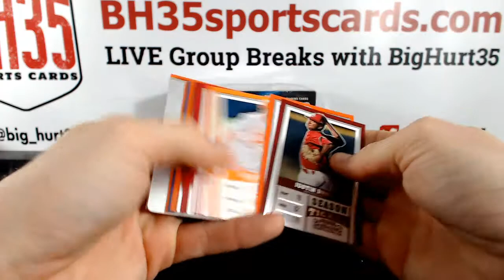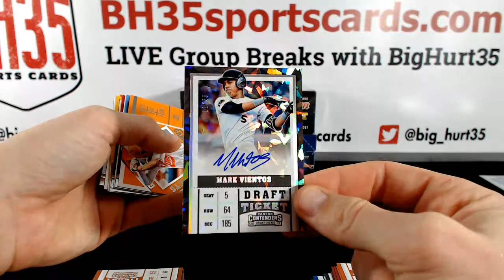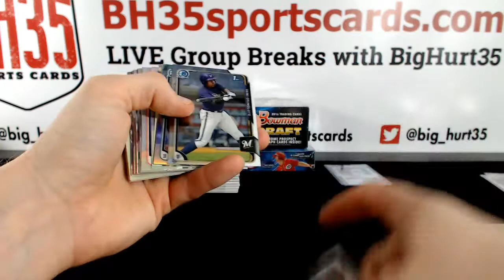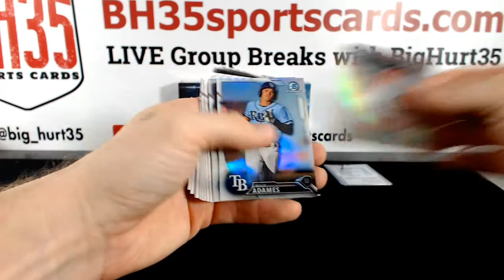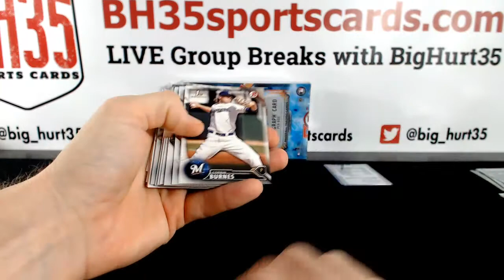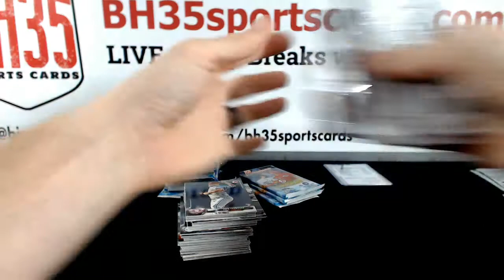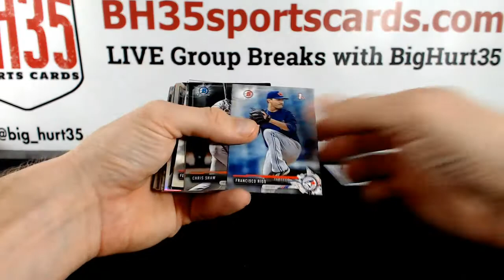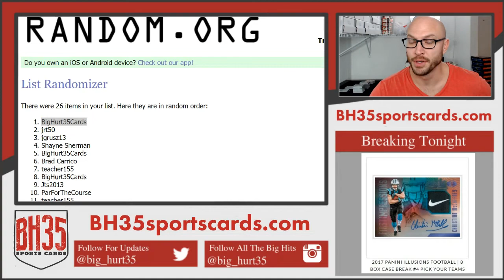4 Box Prospect Mixer Random Teams - 28 Total Spots